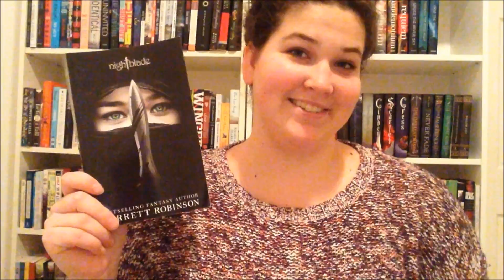REVIEW: Nightblade by Garrett Robinson!